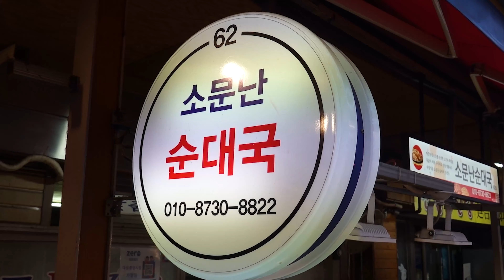대림시장 통족발! korean street food Korean pig feet , Whole pork feet!! Jokbal ,Sundae !!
족발을 통채로!! 통족발 파는곳! 그날 삶은 족발 당일 매진!! 돼지부속, 순대  대림시장 소문난순대국 - 한국길거리음식

안녕하세요 길거리음식 소개채널 야미뉴스 YummyNews 입니다
오늘도 클릭해 주셔서 감사합니다!
제 영상을 즐겁게 시청해주시고 '구독' '좋아요' 부탁드립니다^^

🔎가격,위치정보
왕족발 15,000원
미니족 4,000원

영등포구, 서울 한국

Whole pork feet!! Where to sell whole pork feet! Pork feet boiled that day sold out on the day!! Pork parts, Sundae Daelim Market Rumored Nansundaeguk-Korean street food

Hello, this is YummyNews, the street food introduction channel.
Thanks for clicking again today!

Royal pork feet 15$
Mini pork feet 4$

Yeongdeungpo-gu, Seoul South Korea